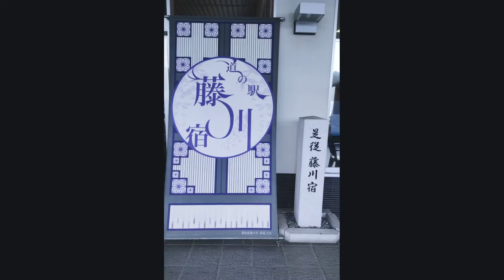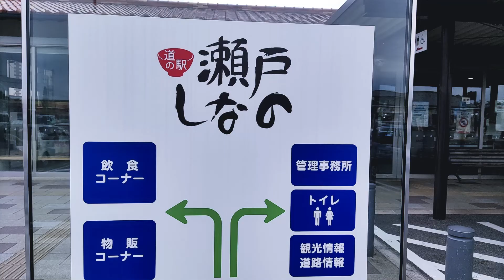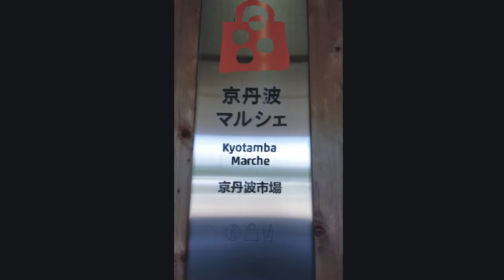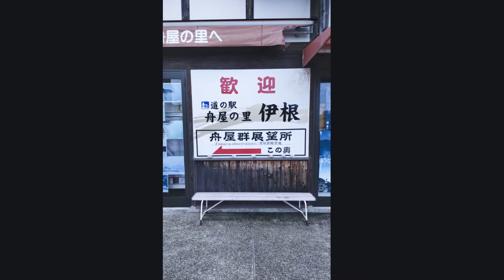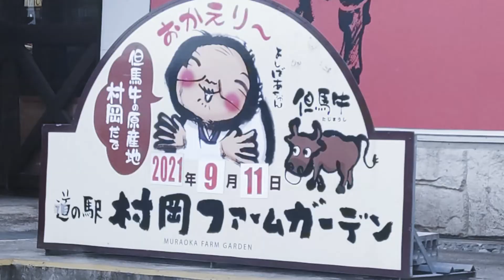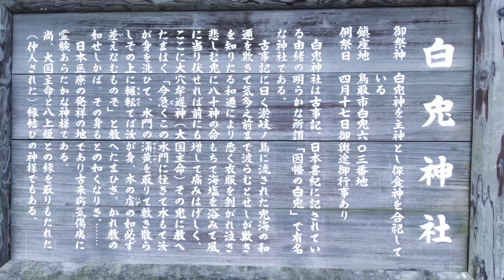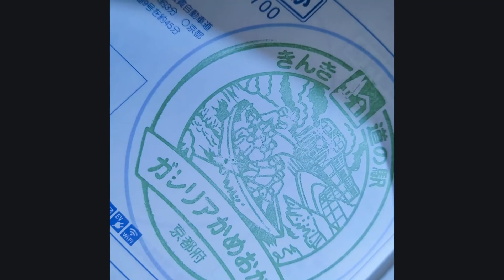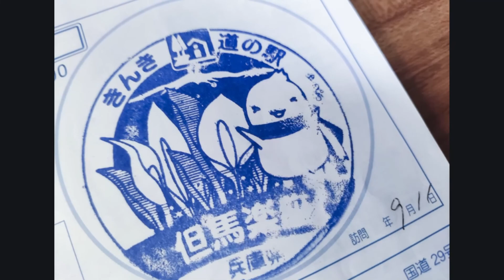愛知県16ヵ所 京都府14ヵ所 大阪府8ヵ所 兵庫県6ヵ所 2021年9月6日～12日ダイジェスト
2021/6/25全国道の駅制覇ＳＴＡＲＴです。